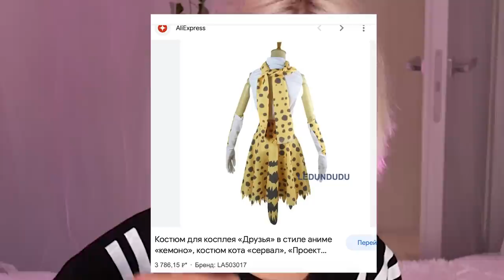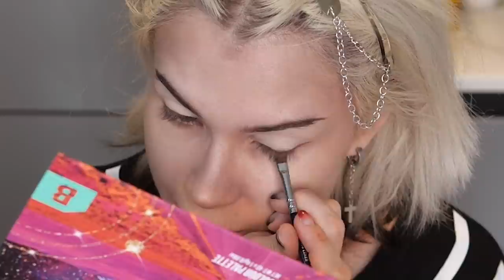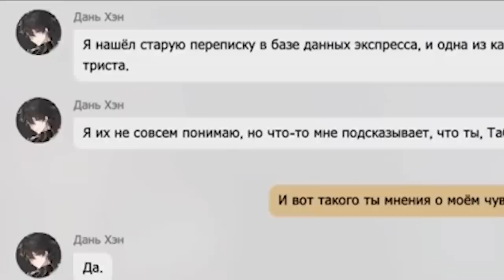Я пробую жить 24 часа как персонаж Honkai: Star Rail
Версия 1.2 уже доступна! Скачать Honkai: Star Rail